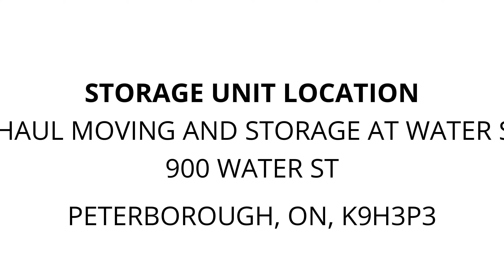UHaul Moving and Storage at Water St - Unit 848029-1512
xbox-games, Xbox-Kinect, Sofa, mattress